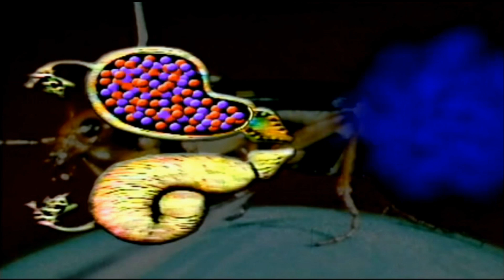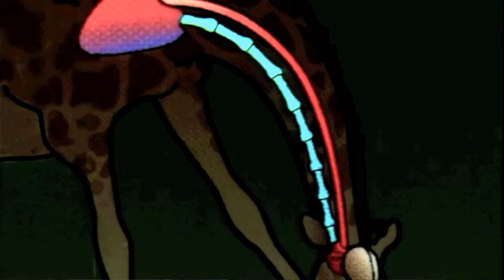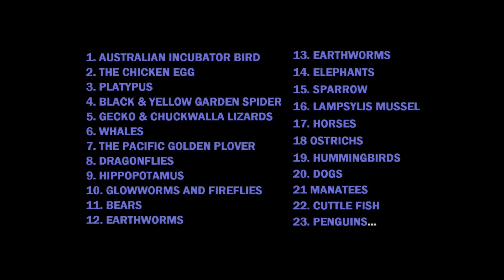Evolutionless - Ep 25 Animals Defy Evolution